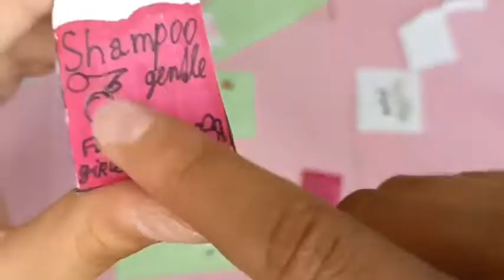Unboxing surprises for Lala fun duck. Part 1.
Unboxing supsises for Lala fun duck. Part 1.
4 litle surprises with the drugstore.
4 big surprises with the clothers.